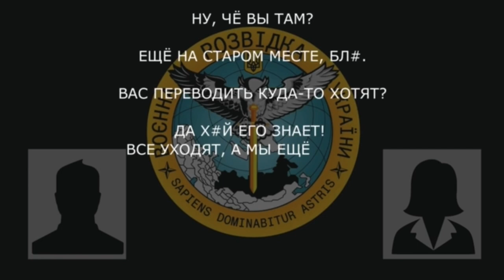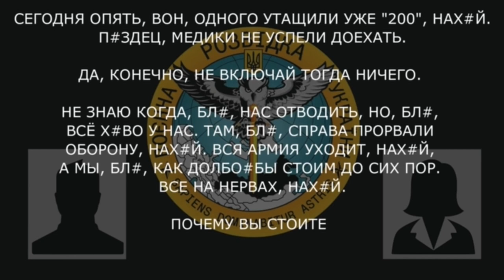«Если хороший бой, то у нас снарядов не останется — с голой жопой поедем»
Військовослужбовець рф на Херсонському напрямку про ситуацію біля переправи через Дніпро.